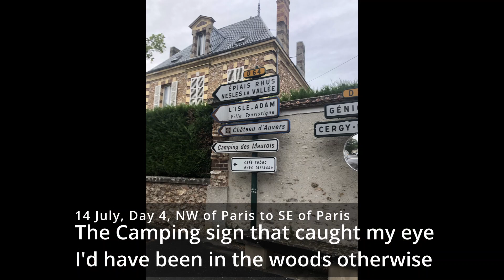DAY 4 - NW to SE PARIS - 14 JUL 23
Day 4 of my cycle ride from Cambridgeshire to Chamonix in the French Alps.  I started off early from a pretty rough campsite, had a good run into Paris for Bastille Day Celebrations, had lunch and a beer with some friends, and then headed off again to escape the city that evening.  A good day.